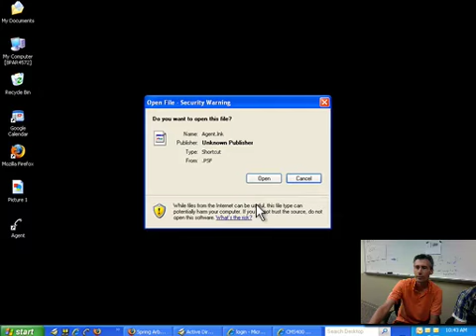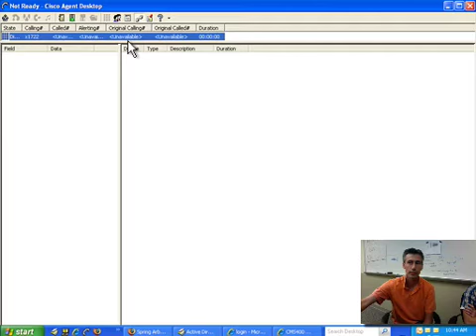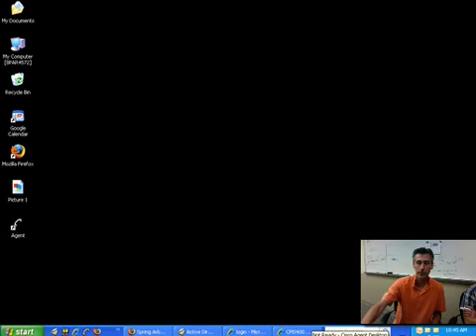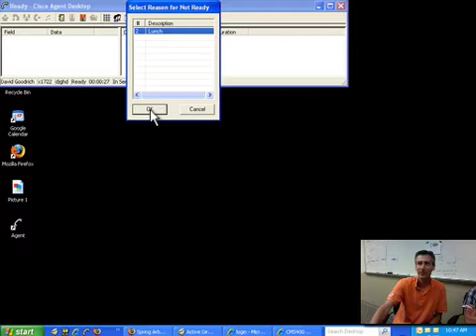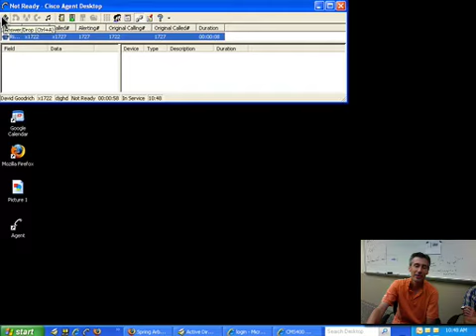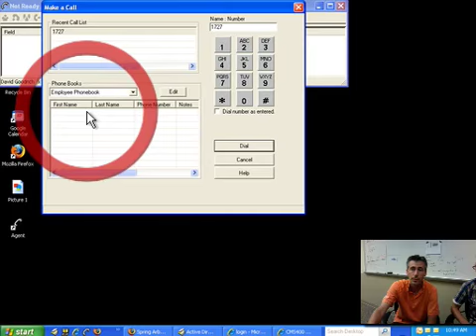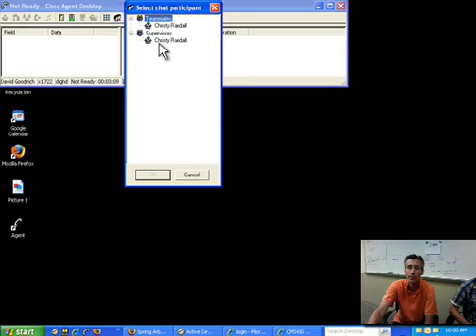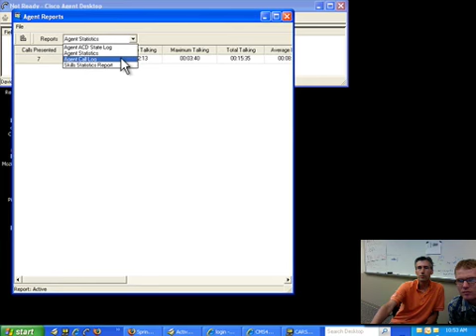phone login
Sean walks us through the new computer based phone software where we will now be logging in from and where we will make ourselves ready at.